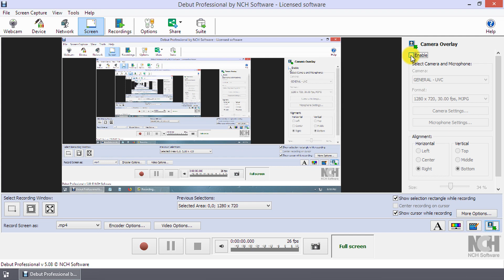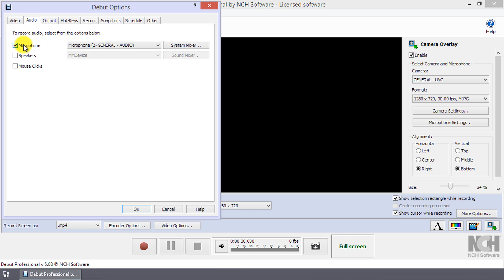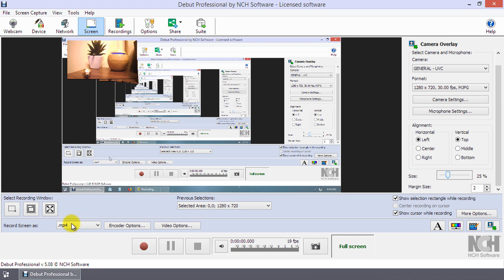How to Record Screen with Webcam Overlay | Debut Video Capture Tutorial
This tutorial will show you how to record your computer screen with a webcam overlay using Debut Video Capture Software.

The Webcam Overlay button can be enabled by opening the Camera Overlay from the Tools menu. In the panel that opens to the right of Preview, select Enable, then choose the alignment and size of the overlay. Record as normal.

Do you need help using Debut Video Capture?